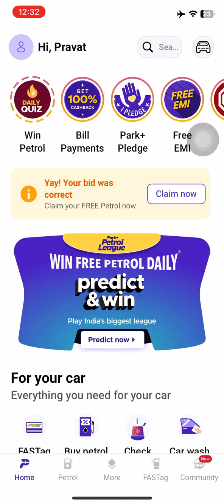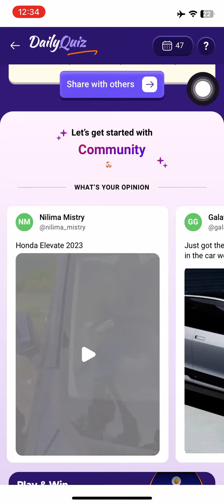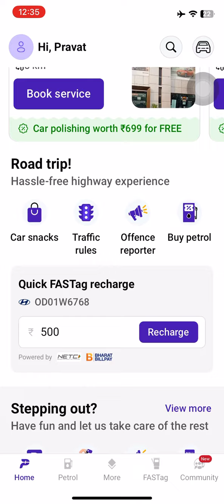Park Plus Quiz Answer Date 18th December 2023